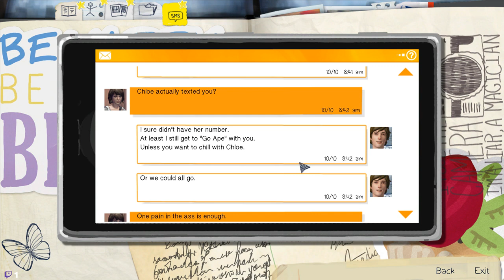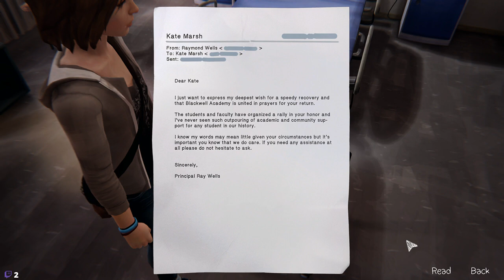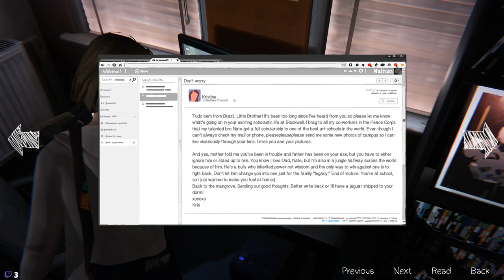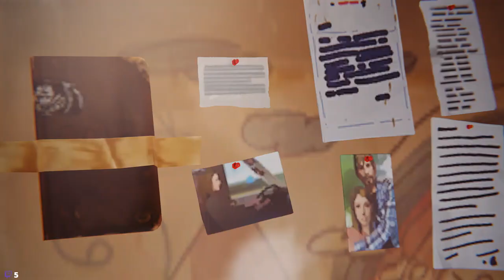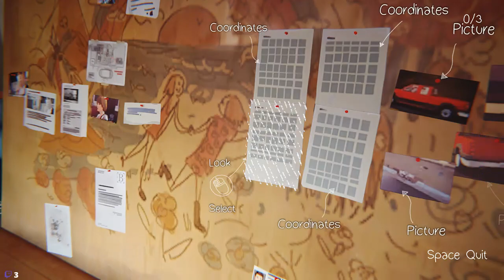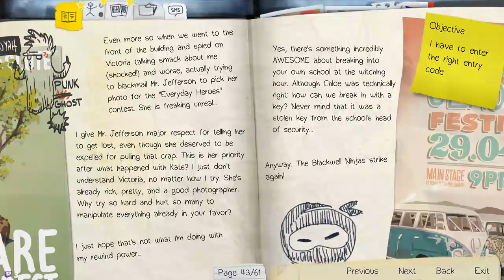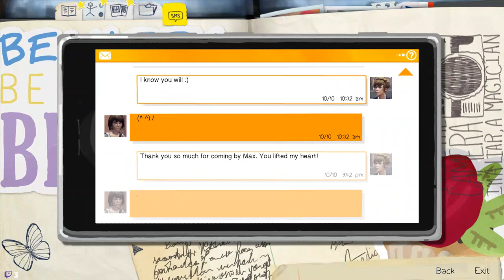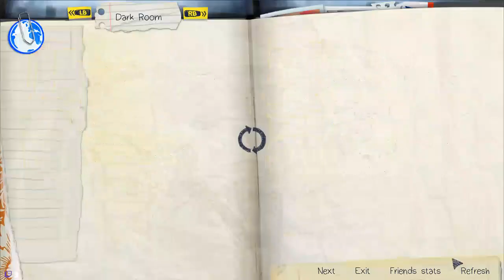Life is strange (Changes) #4.1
And my Twitter = (not really active there)

If you'd like to help me with the quality of my videos, you can donate sum right

Hello, my name is Kate. My age is 22, but i'm old inside. I love to play video games, duh! I'm living on the roads again... I love animals, but i dont like insects. And i dont even know what else to say here. Just enjoy my stream, dont be rude to each other and to me! (^_^) P.S. I can be very cringy :) -- Watch live